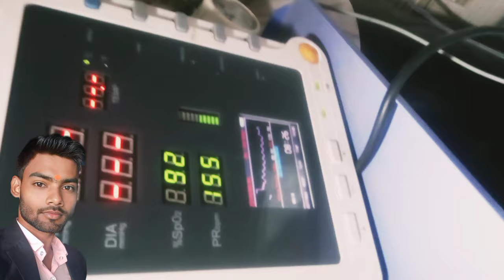New born male baby dificulty in breathing cleaning done baby now is alrigt and in mother hand 🥰❣️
Sweetest Newborn baby with Double Chin just after birth is adorable 🥰

Baby Melinda Video Inspires: Miracle Premature Baby, Size of Human Fist, to Go Home

New born baby came with no breath take action i treid mt best with the power of God baby takr breath

New born female baby came with no breath baby having a very other congeital disorder baby also develpe a hernia and deformalities in hand and finger i tried my best baby takr breath but dont cry as a result i passed the endotrhacial tube now baby on ventilater kindly pray for baby thank u so much for always your so much coperate❣️❣️❣️❣️❣️❣️😥😥😥😥